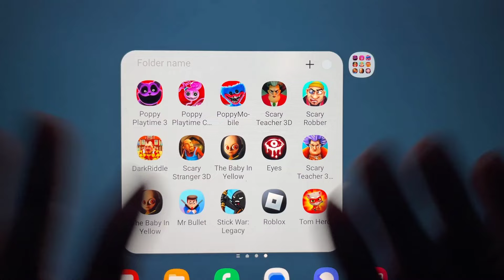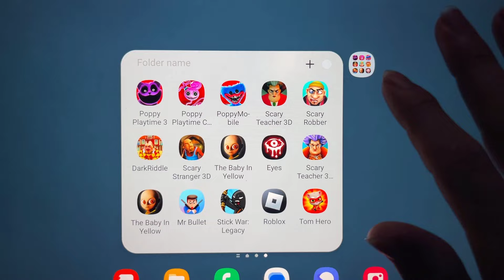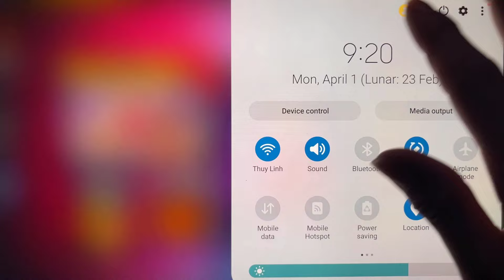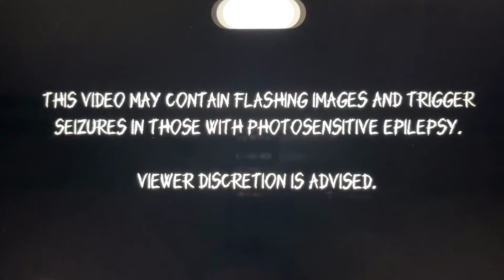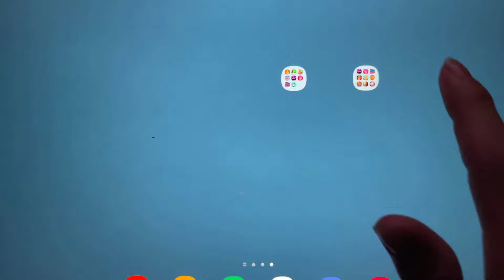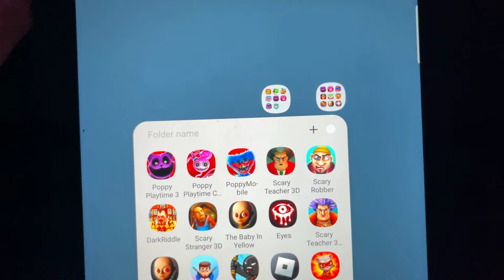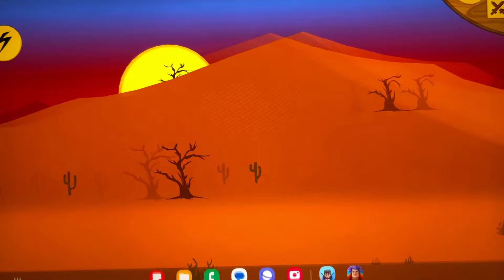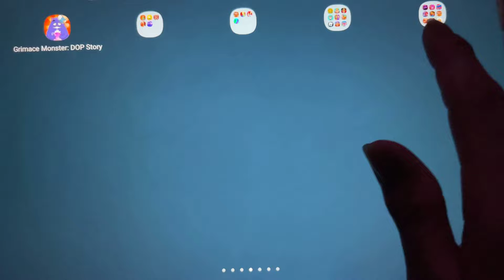Poppy Playtime 3+2+1, Scary Teacher 3D, Scary Robber, Scary Stranger 3D, Dark Riddle, The Baby...